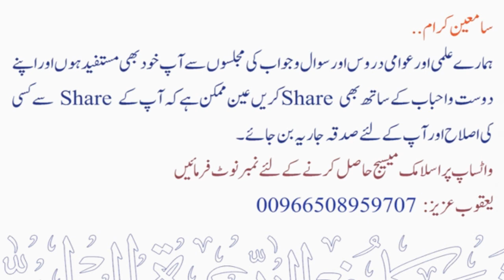Hadees Qudusi aur Quran me kiya Farq hai ? | Sheikh Maqsood Ul Hasan Faizi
💠 حدیث قدسی اور قرآن میں کیا فرق ہے ؟
💠 Hadees Qudusi aur Quran me kiya Farq hai ?